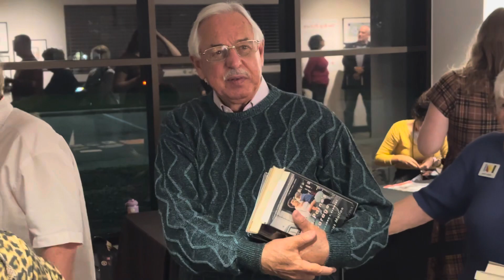Not buell Fraser